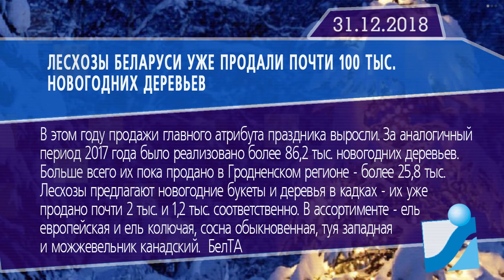Новостная лента Телеканала Интекс 31.12.18.